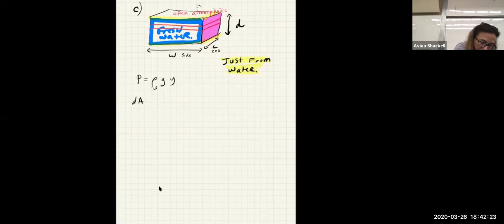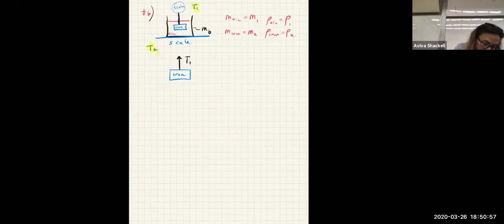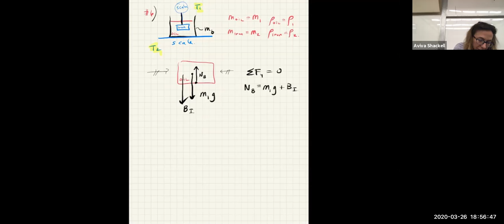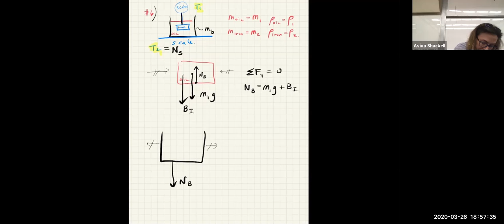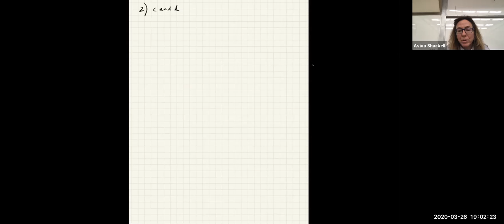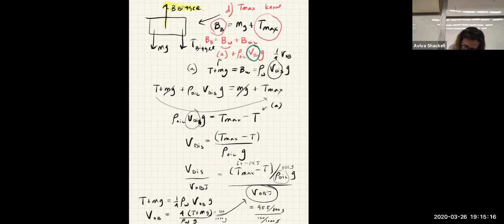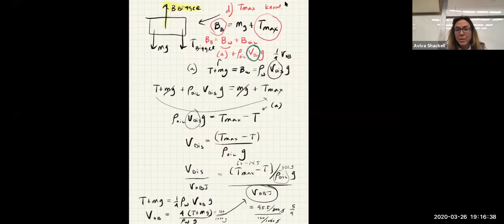Flipped Lecture 3 26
Flipped lecture.  Discussed first online exam protocol and worked homework problems from Archimedes HW.